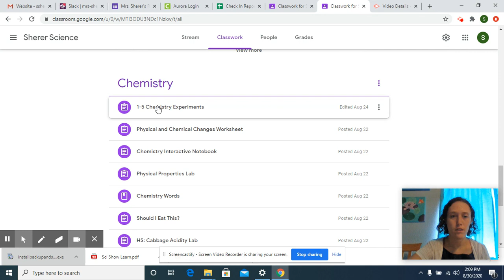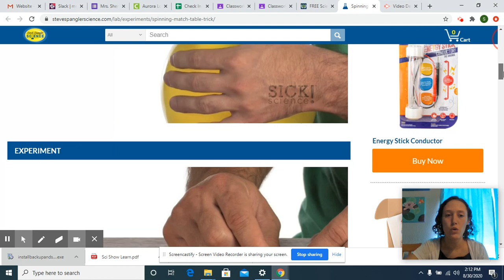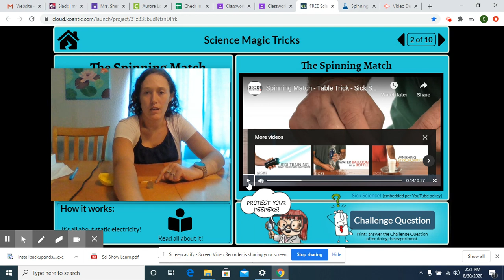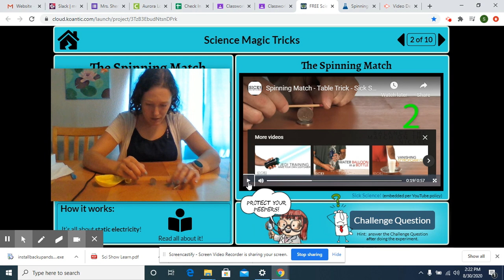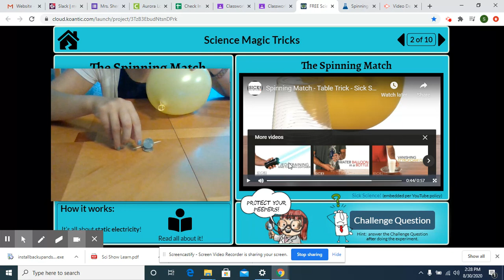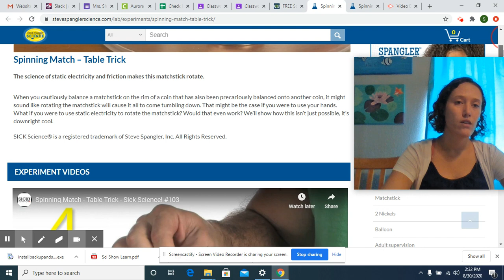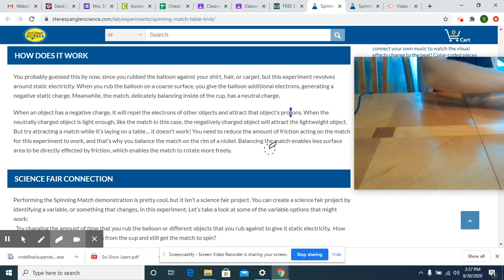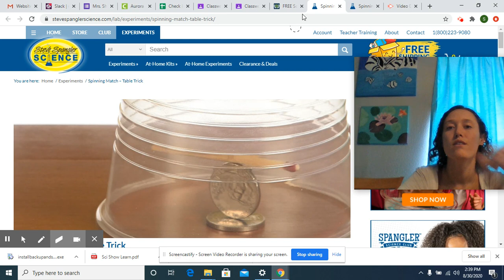The Spinning Match Trick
The Google Classroom assignment for this is under Chemistry Experiments